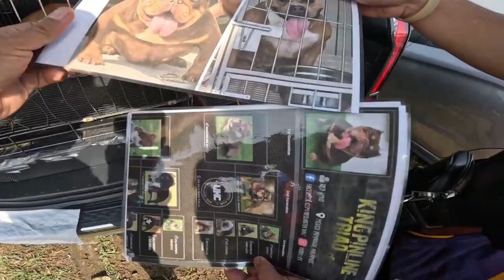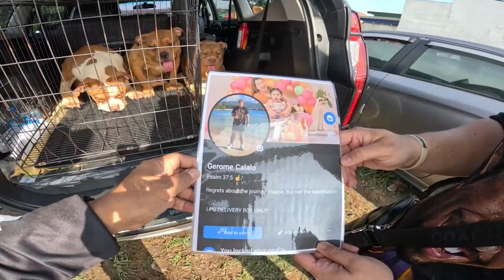solid mga dala ng taga san rafael na manok !